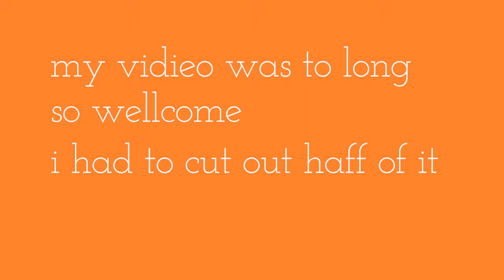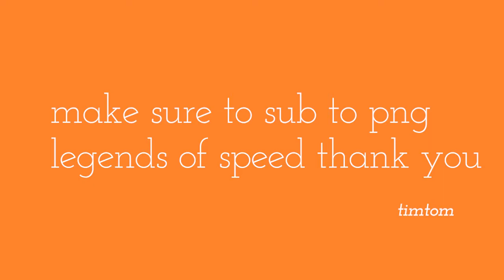timtom dose crap